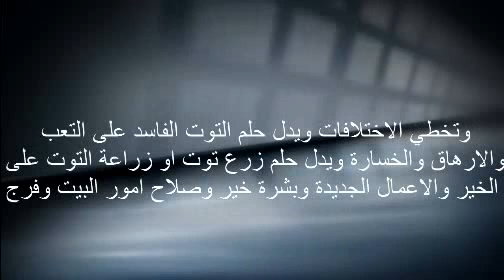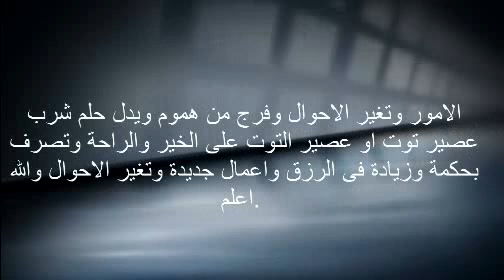تفسير حلم التوت فى المنام , معنى رؤية اكل التوت بالحلم